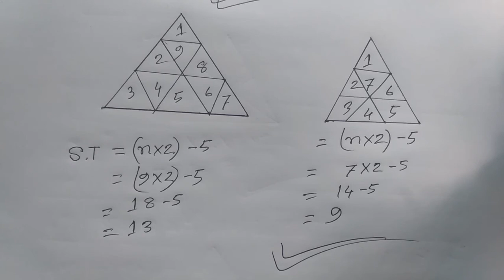আয়তক্ষেত্রের ভিতর ত্রিভুজ নির্নয়-find out number of Rictangle (BCS Trics)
Free education is the main purpose for this channel...
আয়তক্ষেত্রের ভিত্র ত্রিভুজ নির্নয়-find out number of Rictangle (BCS Trics)
If you watch the whole video then you can be able to find number of triangle.
here you can find out many BCS related TRics

so you should stay on this channel.